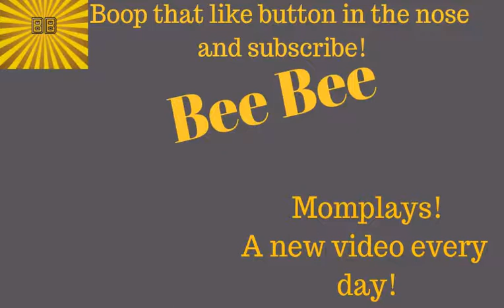FREAKY STATUES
DIG the OUTTRO song? Here's where to find it